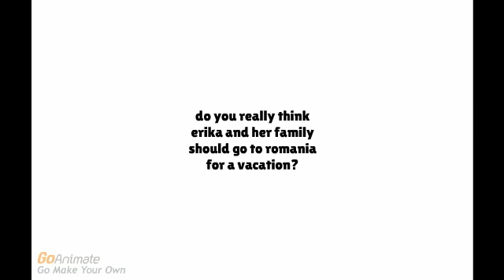question #11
erika should diffently go to romania for a vacation!